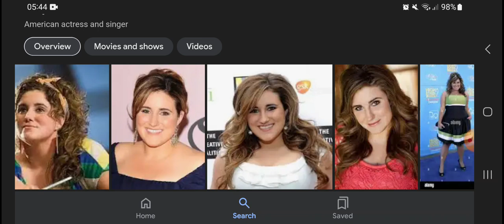Happy 40th Birthday Kaycee Stroh